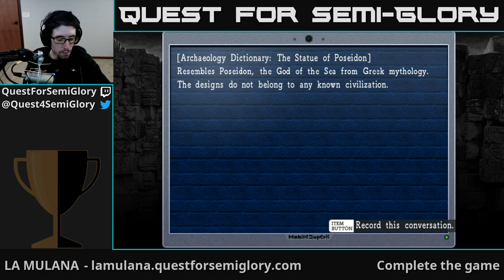Quest for Semi-Glory - LA-MULANA, Session 4